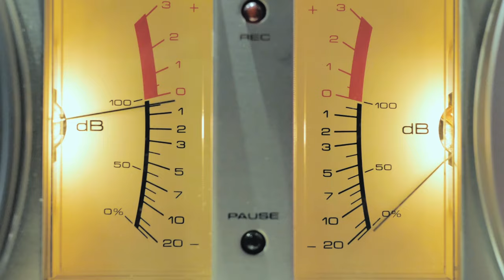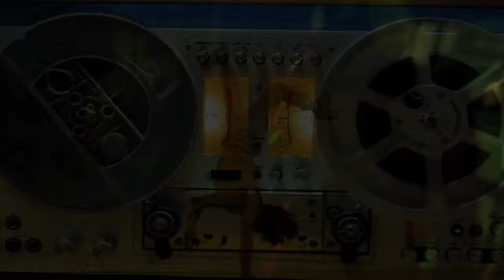DjSiksika - The Temple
video by @amases_andu *Instagram